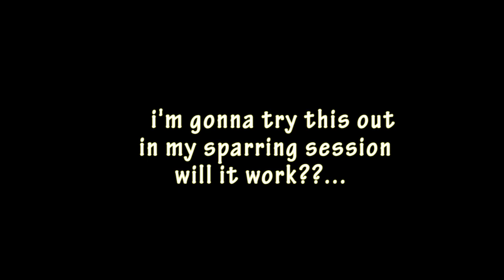trying Hajime no Ippo Techniques : White fang ,will it work? (real life)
trying one of hajime no ippo techniques, called White Fang, in my kudo daido juku sparring session. will it work in real life?